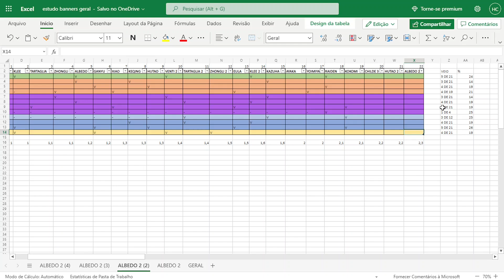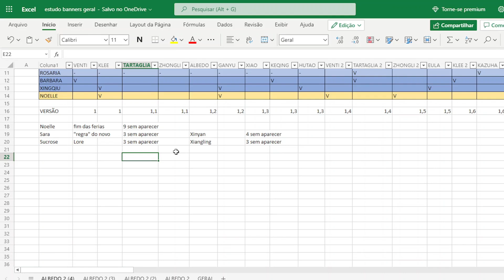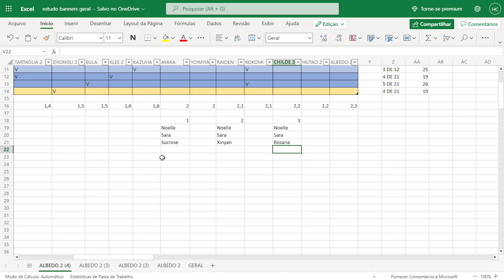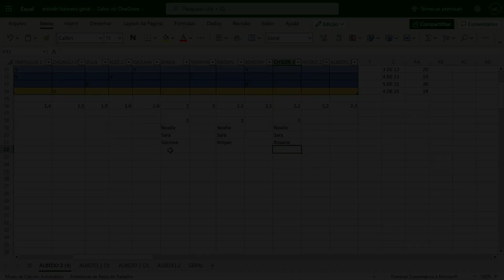A TURISTA, A REGRA E ...- TEORIZANDO O BANNER DO ALBEDO - Genshin Impact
Agora que temos a banner da Hutao tem como teorizar quem vem com o alquimista de Mondstadt, o Albedo. Vamos ver se a turista finalmente volta, se essa regra de os novos retornam em 3 banners é real e também ver se o ultimo membro desse banner vai ser bom ou ruim. Tudo isso baseado nos banners passados, em como eles foram e em algumas regrinhas que sempre acontecem.

Capítulos:
00:00 Alguns avisos
01:21 Turista voltando
02:07 "Regra do novo"
04:00 Separando eles
05:56 Peneira fina
07:36 Apostas